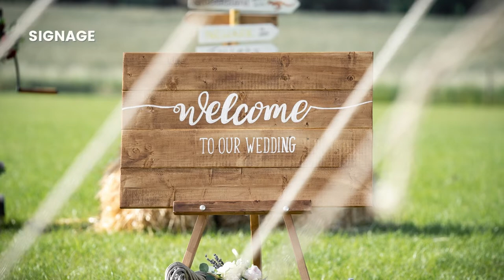How To Decorate Your Wedding Reception in 6 Steps | FEEL GOOD EVENTS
Planning your wedding reception and want to know how to WOW your guests with your decorating? We have 6 essential steps to make your your reception space pops and your wedding/party guests are astounded with the decor!

Get some decorating and styling inspiration to assist you in creating a reception that you and your guests will be talking about for years to come!